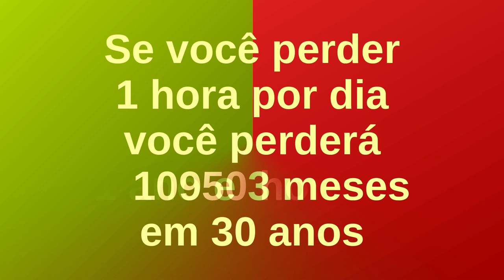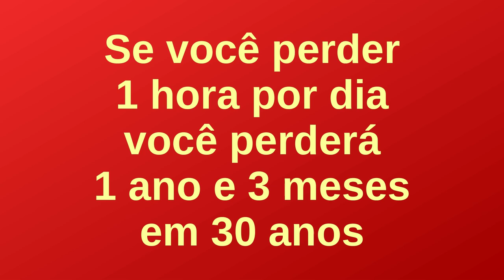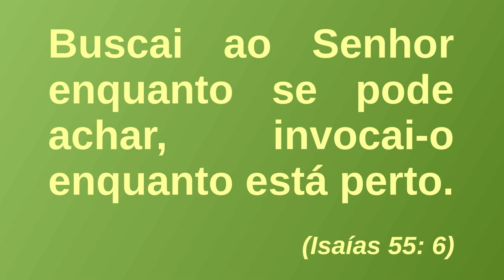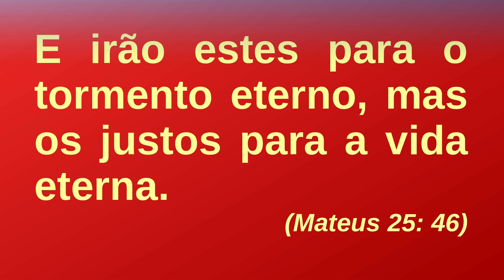Não Gaste o Tempo de Sua Vida Fazendo Coisas Inúteis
Sabedoria para aproveitar o tempo.